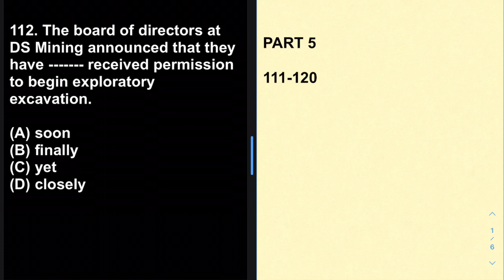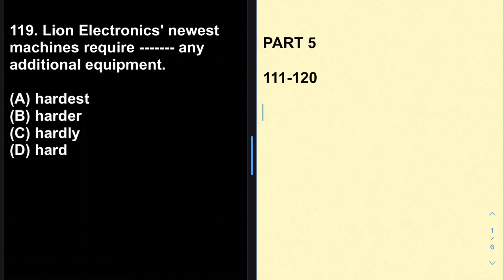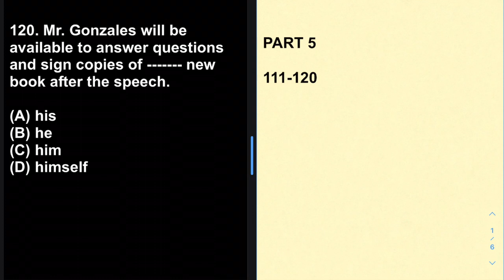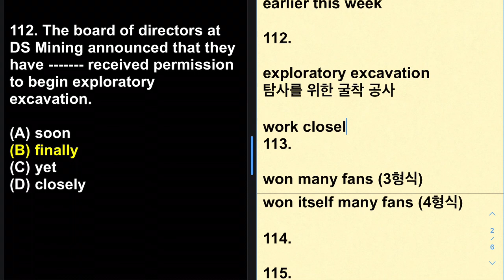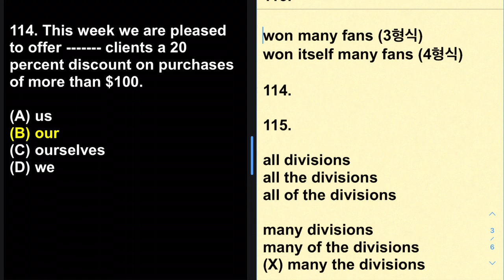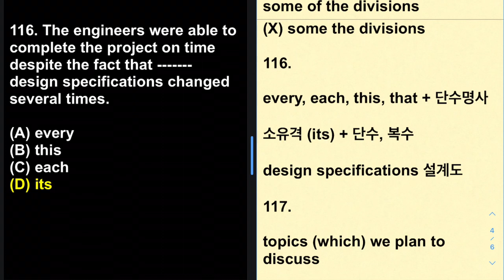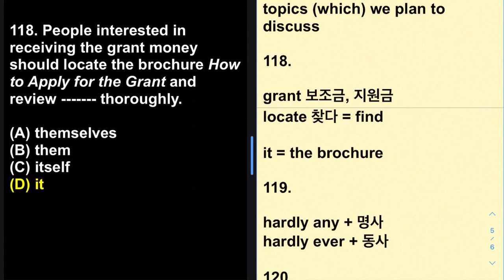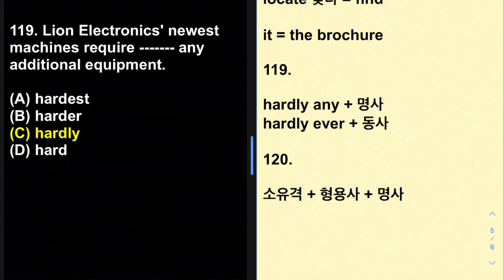토익예상문제 B 파트 5: 111-120